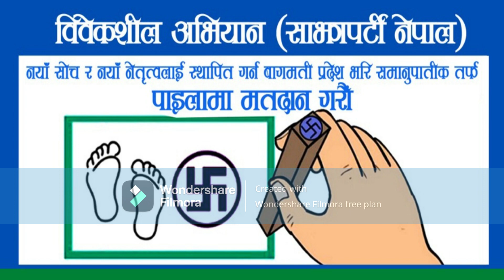सक्षम तामाङ उम्मेदवार | बिमल तामाङ | Bimal Tamang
बिमल तामाङ एक लेखक, प्रशिक्षक, विवेकशील अभियन्ता हो l बिमल तामाङलाई विवेकशील अभियान साझा पार्टी नेपालको तर्फबाट बागमती प्रदेशमा समानुपातिकको उम्मेदवार बनाएको छ l